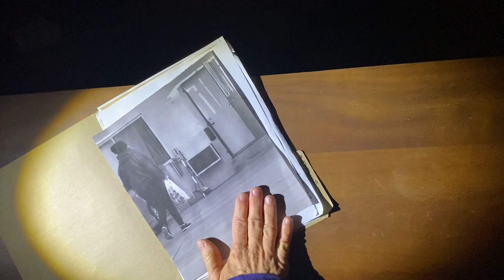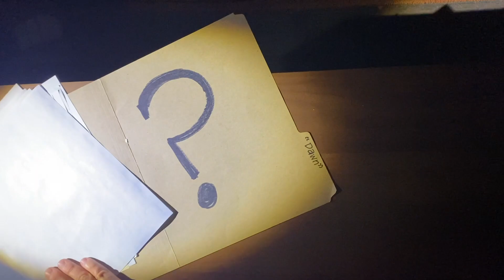The Walking Dawn - 2021 Easterseals Disability Film Challenge Entry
An investigative journalist tracks down a mysterious super-walker.